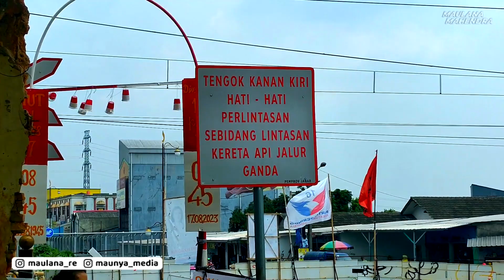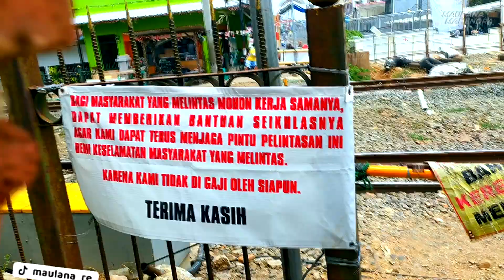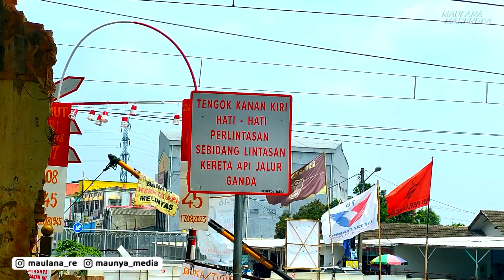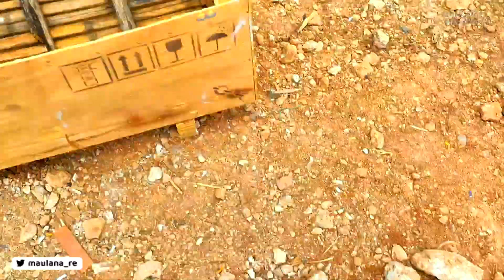HATI-HATI KERETA LEWAT! EX JPL 25 Depok Banyak Pejalan Kaki, KRL juga Banyak Melintas | MAUL'S TRIP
Kita balik lagi hunting di Ex JPL 25 Jalan Dewi Sartika, Depok
Seperti biasa, banyak sekali kereta melintas yaa!

Follow juga yaa!